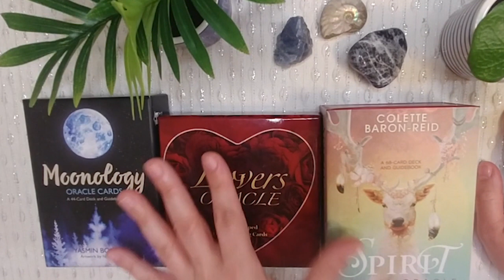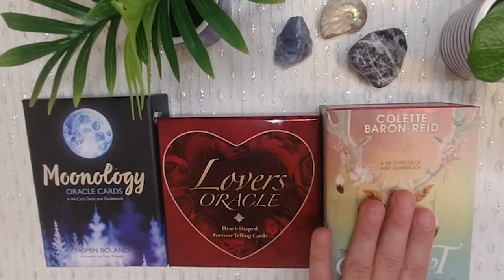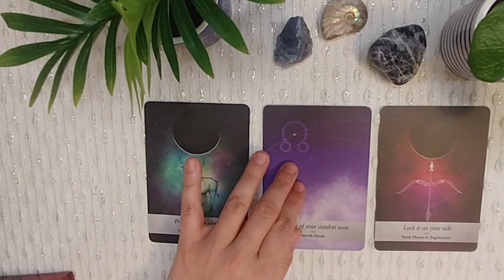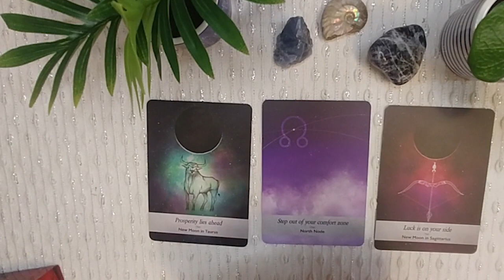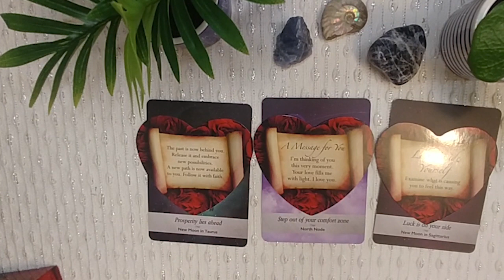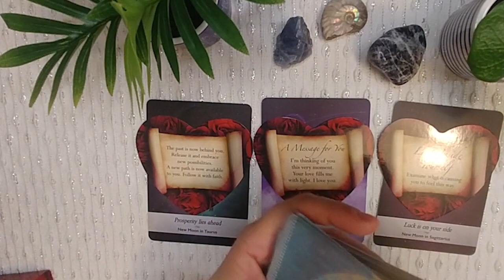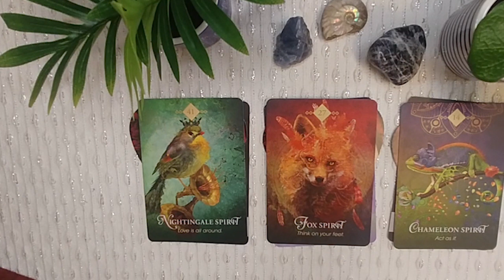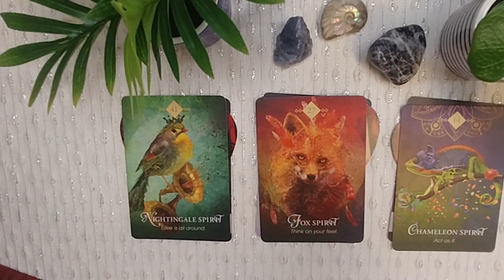TWIN FLAME INTUITIVE ORACLE CARD READING | DF: Why The DM Is Ignoring You (and vice versa)